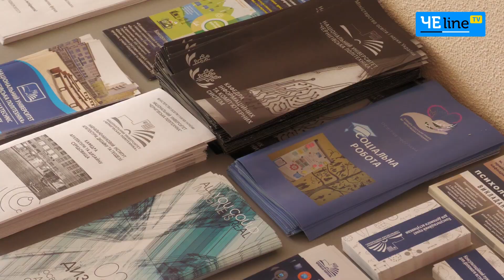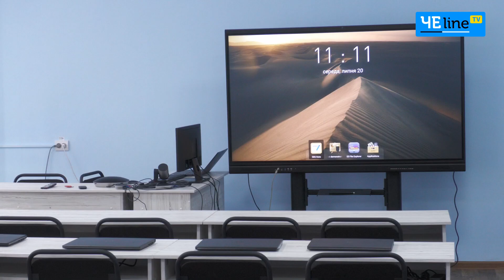Як «Чернігівська політехніка» оговтується після обстрілів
Освічена українська молодь, яка будуватиме майбутнє України і в прямому, і в переносному значенні. Що може бути страшніше для росії? Саме через свій звірячий страх росіяни обстрілюють наші університети ракетами, рівняючи їх із землею.
Під час активних бойових дій у Чернігівській області московити вкотре довели всьому світу, як сильно бояться освіти. Вони обстріляли «Чернігівську політехніку».